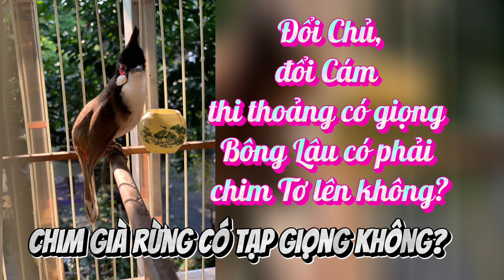Theo bạn đổi chủ đổi cám Chim ra giọng bông lâu có phải chim tơ & Chim già rừng có tạp giọng không?